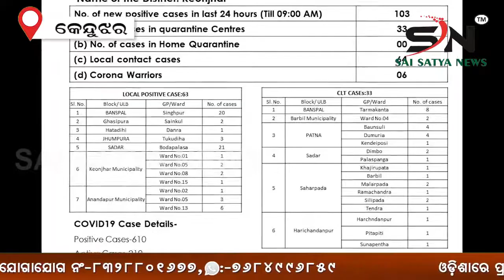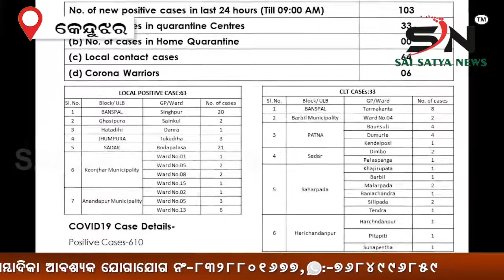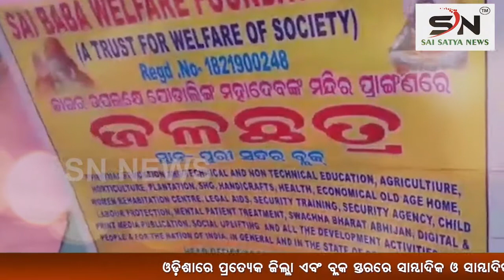KEONJHAR : କେନ୍ଦୁଝର ରେ ୧୦୩ ଆକ୍ରାନ୍ତ ଚିହ୍ନଟ || SN_NEWS